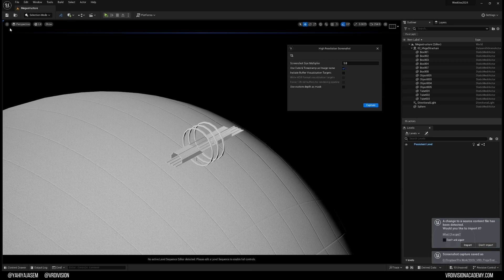Don't press F9 to take screenshots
My way of taking screenshots while I'm working on a project because it makes it easy to keep all images easily organized.